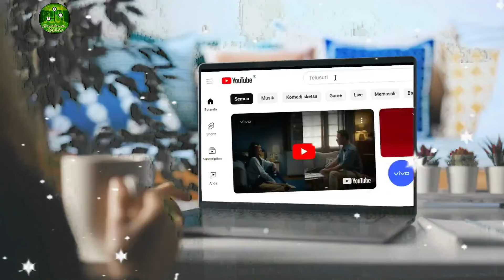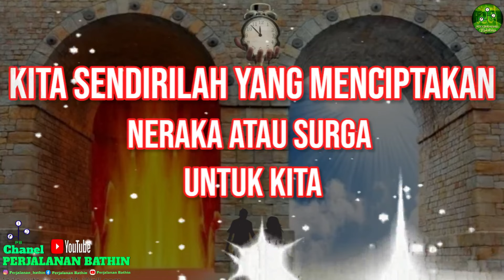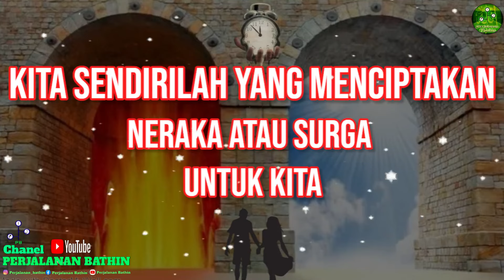Kita Sendirilah Yang Menciptakan Neraka Atau Surga untuk Kita